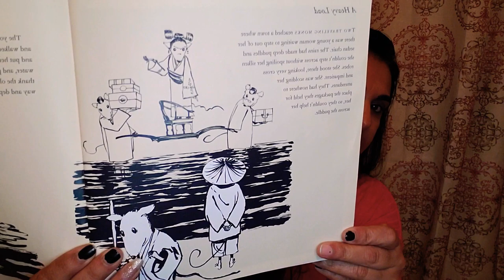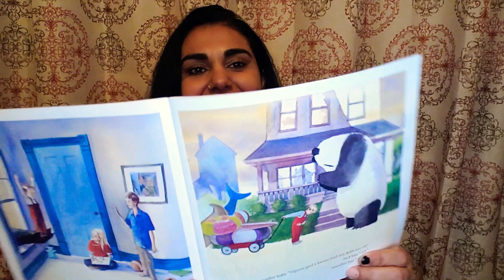Chaudhry's Champions- read aloud- Zen Shorts by Jon J Muth - A Heavy Load